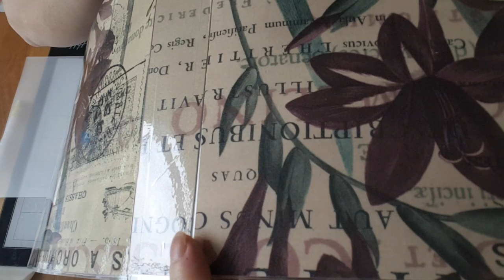Astuce pour faire un grand rangement avec plastifieuse A4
Hello,

Une courte vidéo pour vous donner une petite astuce qui vous permettra de plastifier un grand rangement avec une plastifieuse A4.

Bon week-end,